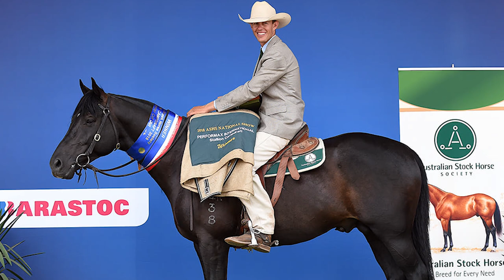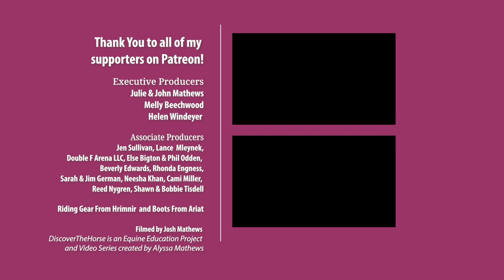Riding the Australian Stock Horse at a Campdraft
Meet one of the most well-known Australian Horse Breeds! Join me at a Campdraft in Australia with members of the Australian Stock Horse Society and their talented horses!

The Australian Stock Horse Society
Allstars Australian Performance Horses
Doongara Stockhorses
Fernvale Campdraft

Thank you for joining me on this fun equestrian travel vlog!

00:00 Riding Every Horse Breed
00:29 The Fernvale Campdraft
00:52 A Family Event
01:00 A Black Stallion
01:44 Riding an Australian Stock Horse
03:00 The Breed for Every Need
05:32 What is a Campdraft?